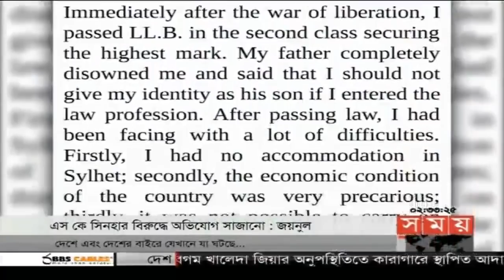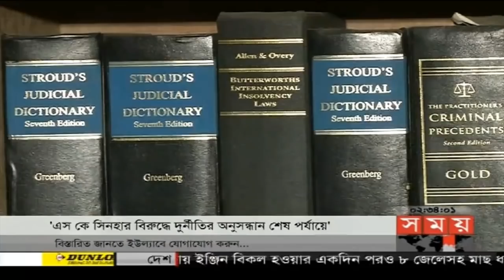দুপুরের সময় | দুপুর ২টা | ২১ সেপ্টেম্বর ২০১৮ | Somoy tv bulletin 2pm | Latest Bangladesh News HD